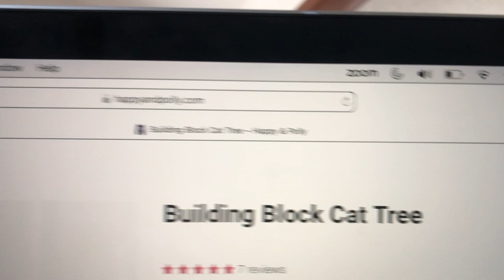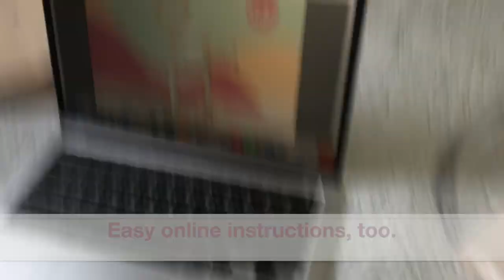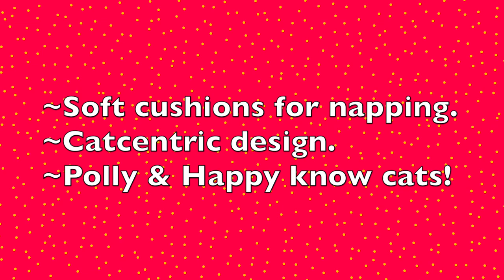UNBOXING & REVIEW OF "BUILDING BLOCK" CAT TREE by HAPPY & POLLY🌴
Cuddling Cats Kwazi and Uli and Ginger too tested out a new cat tree made by the Happy and Polly Company, in exchange for our unbiased review. The particular tree is called "Building Block Tree" because we can choose to build any of 3 configurations. We chose this 57" tall version because we knew the cats would like to have the platforms as high as possible.

Here's the summary of our experience:
*The cat tree was super easy to put together (clear directions and, big plus, all tools included)
*Very sturdy materials and platforms made with attractive wood.
*All three adult cats could fit on it/use it at once.
*The rounded shapes appealed to the cats and their needs.
*The cats liked the super soft cushions.
*Our only suggestion: It helps to have a second person help by holding the slats when putting together the highest platform (see vid)

This tree meets the needs of our cats and, at the same time, is attractive to humans/blends in with other furniture.

BOTTOM LINE: We will buy this tree in the future!

😺- Cat videos are good for your heath.
😺- New Cuddling Cats Kwazi and Uli vids are released every week.
😺- Hit the 🛎 and turn on "All notifications" to get alerts when a new video is posted.

🐾- Kwazi and Uli are alive today because they are rescue cats from the Hawaii animal rescue shelter. Save a stray today!
😼😸 Kwazi is the black cat who loves to cuddle. Uli is the tabby who's a crazy extrovert. The kitties are step-brothers and were born in 2013.
🐈 - Ginger is our formerly feral cat who started hanging around our neighborhood. This tiny toughie moved into our home in August 2021 and now our third 100% time indoor kitty.

Do you love cats and kittens?

 followed by (song #2) "Fun Activity Montage"

No Sub for Sub - but let us know if your channel is all about your cats and we will visit/sub!